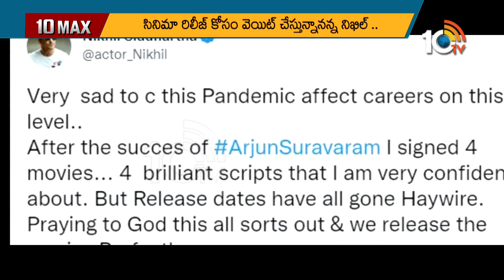Prabhas, Pawan Kalyan resume Shooting | No Clarity on Jr. NTR Upcoming Films | 10MAX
10tv News Channel Owned by Spoorthi Communications Private Limited. 10Tv is one of the leading News channels which the delivers National and International And Regional News Streaming 24/7.10Tv has its wings spread all over the world to deliver the trustful news.Channel Dedicated to GeneralNews, LiveReports, Breaking News, Sports News, Weather News, Entertainments, BusinessUpdates, Big Debates,Exclusive Interviews etc.